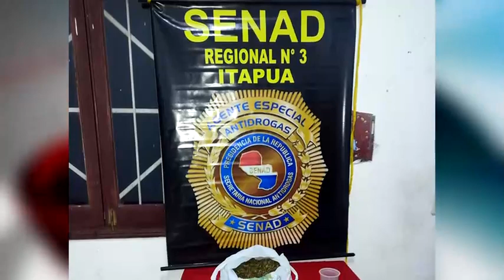Allanan un inquilinato e incautan dosis de cocaína en su modalidad crack y marihuana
La propiedad funcionaba como inquilinato.

En el lugar, fueron hallados: 52 dosis de supuesta cocaína en su modalidad crack; más de 500 gramos de supuesta marihuana y un pote pequeño conteniendo semillas de marihuana.

Fue detenida una mujer de nombre Patricia Samaniego, y se analiza la posibilidad de disponer la detención de otras personas.

También se incautó billetes de baja denominación, un estoque de fabricación casera, dos pipas, etc. A partir de esta intervención, inicia el proceso penal contra la sindicada.